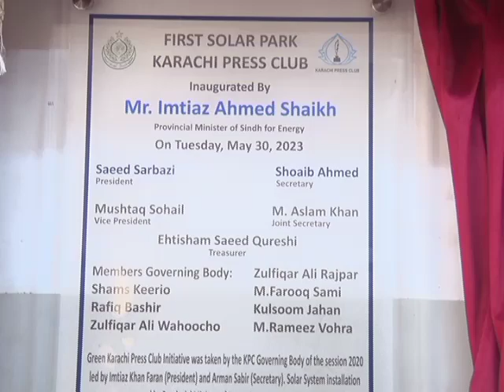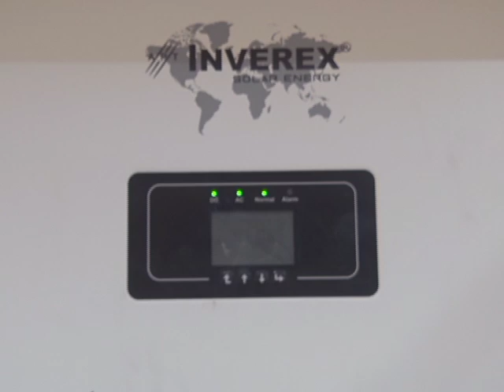Solar Park karachi | First Green Press Club karachi of Pakistan | Imtiaz Sheikh | pak exclusive tv